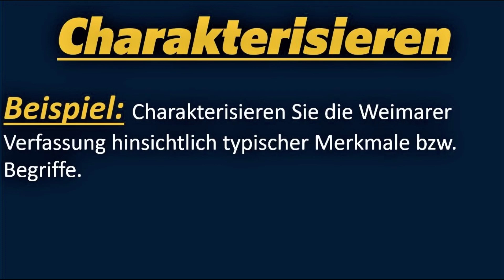Die Operatoren CHARAKTERISIEREN und PRÜFEN erklärt - Geschichte Abitur 2023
In diesem Video erkläre ich euch 2 Operatoren im Hinblick auf das Abitur :D